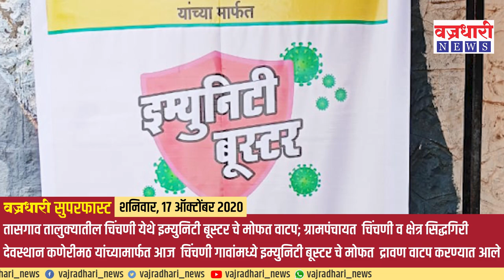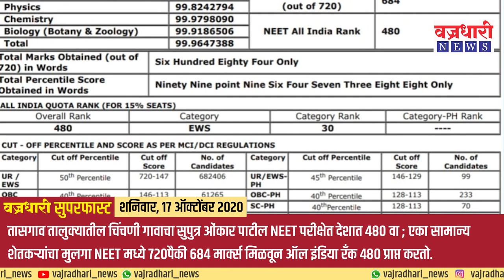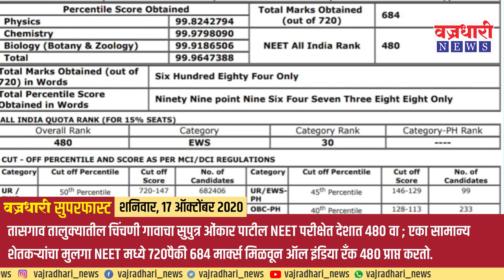महत्त्वाच्या बातम्यांचा सुपरफास्ट आढावा ।। वज्रधारी न्यूज ।। Superfast review of important news